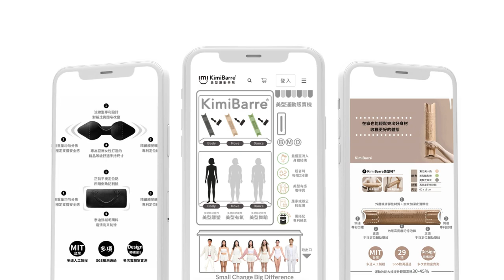【細腿神技 - KimiBarre美型運動 夾鼠蹊 】本影片使用輔具＊KimiBarre美型棒-2023全新版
KimiBarre夾鼠蹊動作是想像在身體內裝置GPS，並藉由『美型運動獨家夾式訓練機制』，慢慢引導 KimiBarre美型實踐者 釐清自身骨盆，股盆底肌具體的位置及動態。進而收穫美型黃金比例！

2023全新版美型棒兩側專利凹槽 是 膝蓋扭轉 的大救星
由KIMIKO 老師發明並拿下 美國發明專利 的兩側凹槽設計
可協助使用者固定雙腳，讓膝蓋和腳趾呈現方向一致的狀態。
夾上瞬間解決因扭轉膝蓋所導致的
膝蓋疼痛 問題！！
使用者夾上瞬間就能感受身體的位置被劃分並固定角度的緊緻感，讓夾鼠蹊姿勢立刻到位
幫助身體在最短時間內啟動

2023年一定要體驗的身體革命